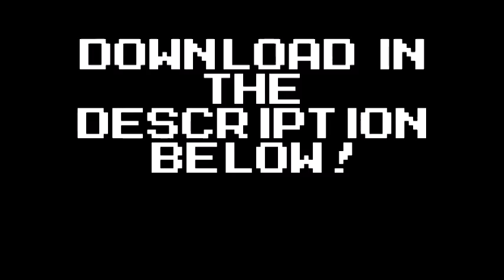Mega Man 2: Atari De-Make is out NOW!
Here it is, guys!